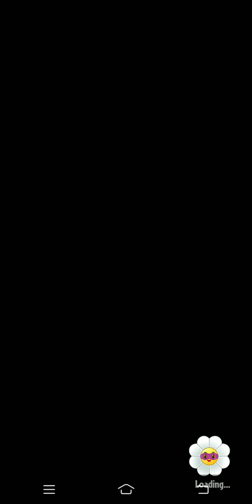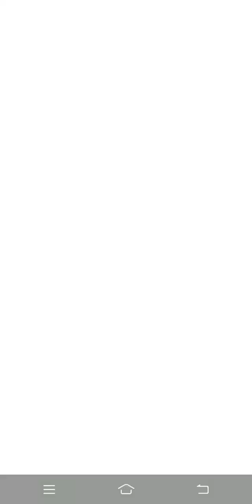Eureka in Ohio Mod